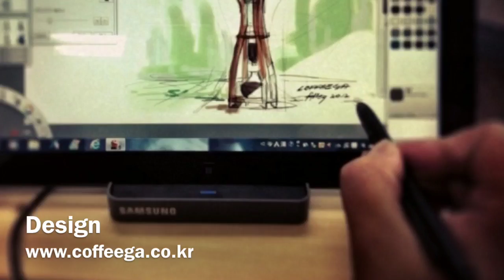Promotional video about Coffeega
We made a short promotional video about Coffeega and our products. We manufacture cold brew&drip coffee maker based in Korea.